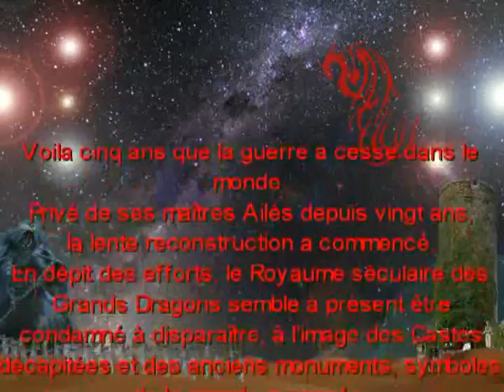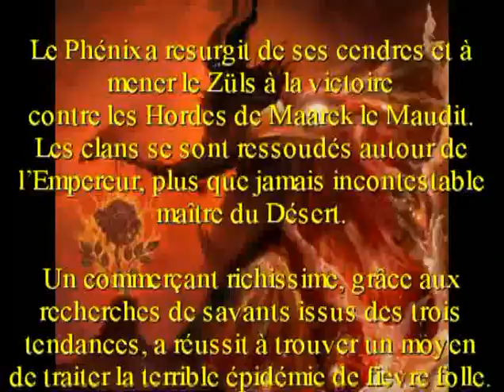Prophecy IV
atelier du masque en mousse de latex !